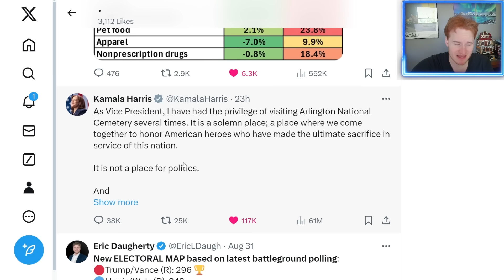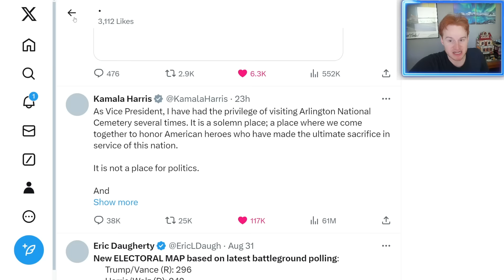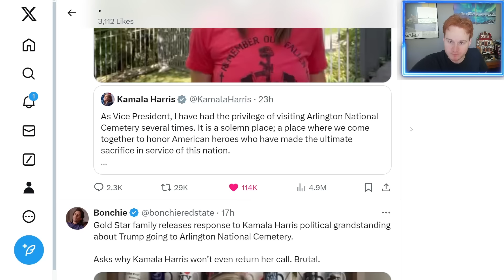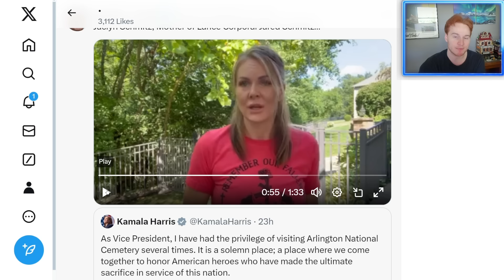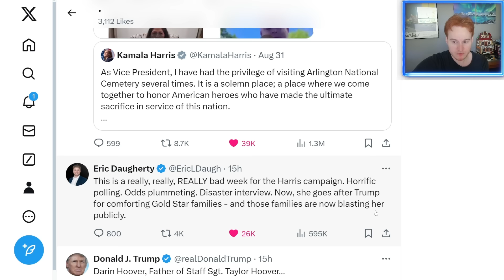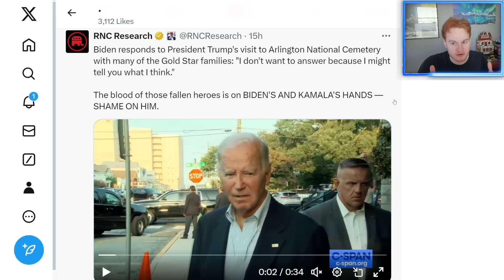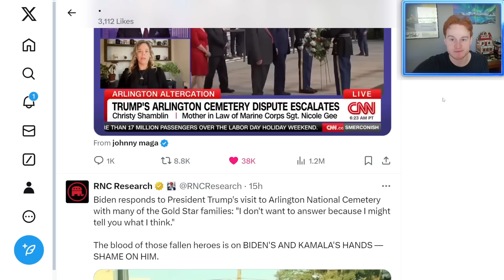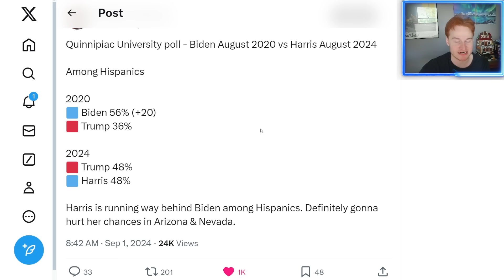Kamala just made her *BIGGEST* mistake yet...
2024 US Election rally coverage with Donald Trump and Kamala Harris